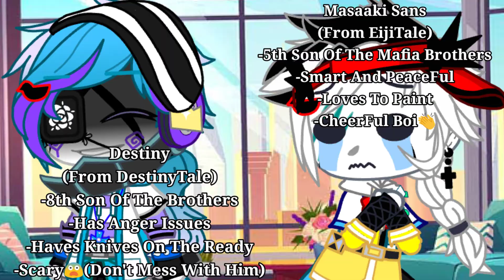Meet The Mafia Brothers[] Mafiaverse[]Got No Roots Meme[]My Au[]Read Desc[]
Since I Finally Finish Redesigning My Sans Au I Decided To Show You My Sans au I Created Look In This Description to See And I hope you Like This Video Guys

The Mafia Brothers And There Au's

Proud Sans From ProudTale By IceFire Moroki (Vegito)

AkumaTakumi Sans From Takeshi!Tale By IceFire Moroki (Vegito)

Moral Sans From MoralTale By IceFire Moroki (Vegito)

Shattered Sans From ShatteredTale By IceFire Moroki (Vegito)

Masaaki Sans From EijiTale By IceFire Moroki (Vegito)

Anti-Virus 404 Sans From Anti404Tale Or GodVerse By IceFire Moroki (Vegito)

Shadow Sin From LightShadowVerse And SinTale By IceFire Moroki (Vegito)

Darken Sans from DarkenTale By IceFire Moroki (Vegito)

Destiny From DestinyTale By IceFire Moroki (Vegito)

That's There Au's And names Guys I Hope you enjoy